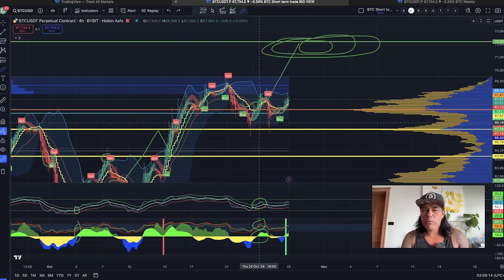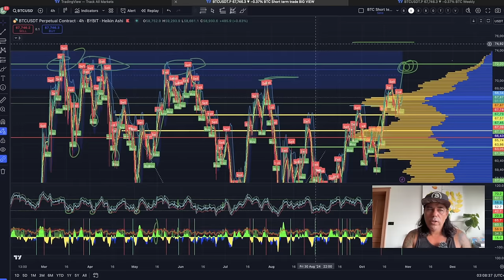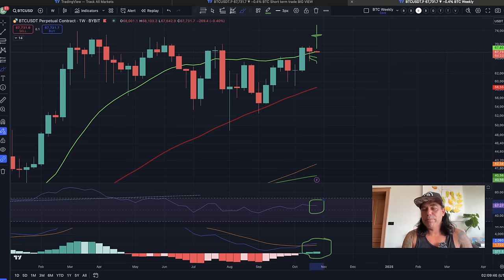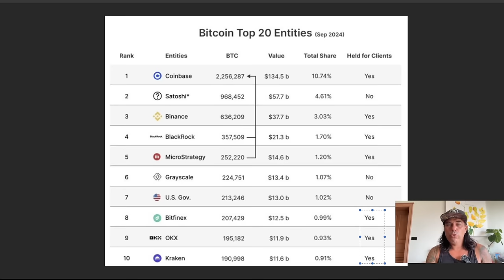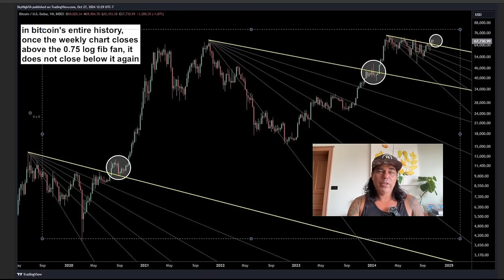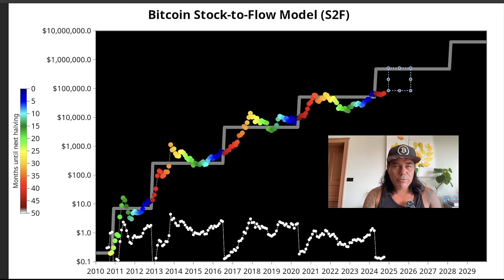LAST WARNING BITCOIN ABOUT TO DO THE IMPOSSIBLE!!!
⏰ Time Stamps ⏰
0:00 Intro
00:47NEWS
04:49 CRYPTO TIP
11:07 BITCOIN CHARTS
19:42 QUOTE

👉 COOL STUFF!!

👉 TRAVEL

👉 EDUCATION

🔥🔥COOL STUFF 🔥🔥